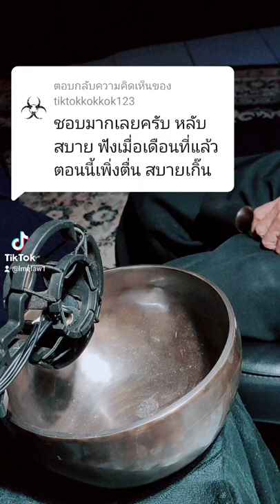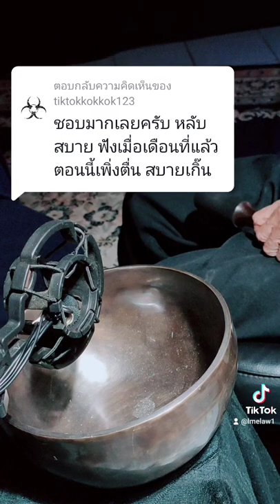warfare remastered:ชอบมากเลยครับ หลับสบาย ฟังเมื่อเดือนที่แล้ว ตอนนี้เพิ่งตื่น สบายเกิ๊น